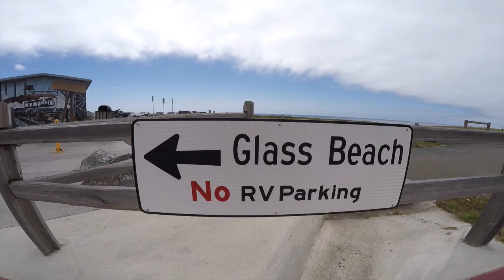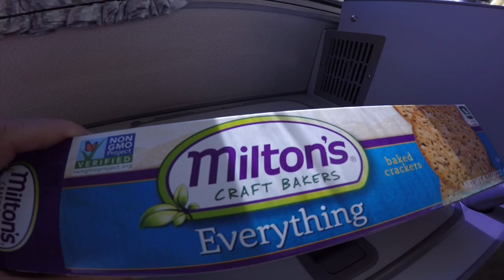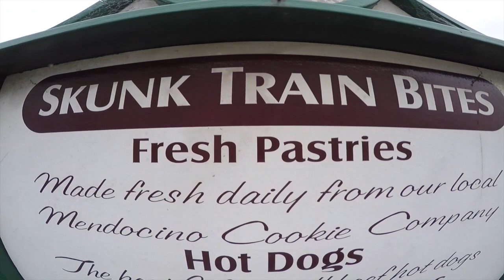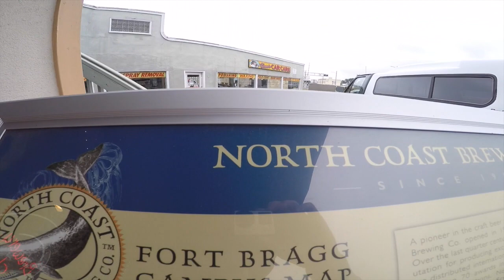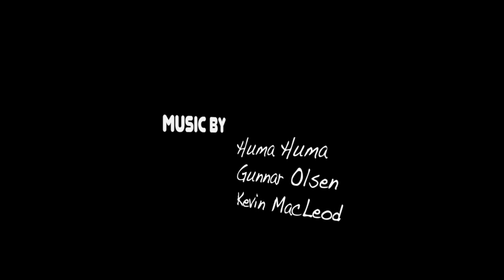California Drifter: Episode 55 - Fort Bragg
California Drifter: Episode 55 - Fort Bragg - I'm retired and live in a van drifting around the Bear Republic. Join me as I travel to beaches, mountains and deserts in California.

In this episode, I visit the former lumber town of Fort Bragg in Northern California and visit Noyo River Headlands Park, the Skunk Train and North Coast Brewing.